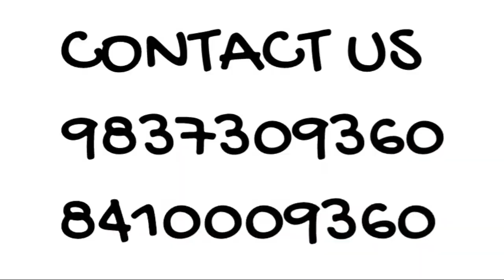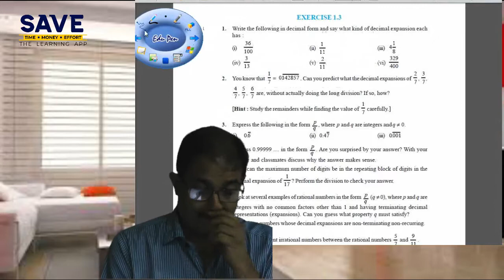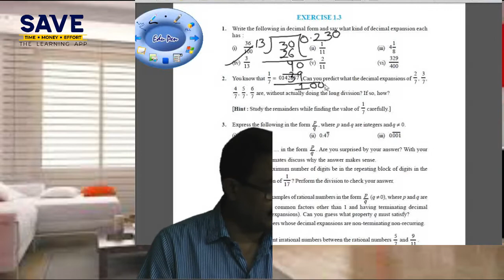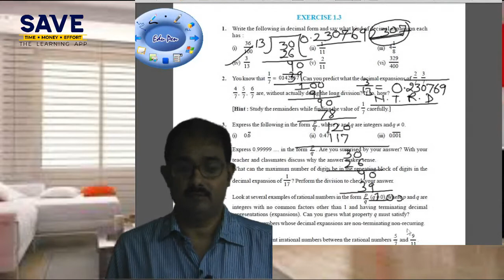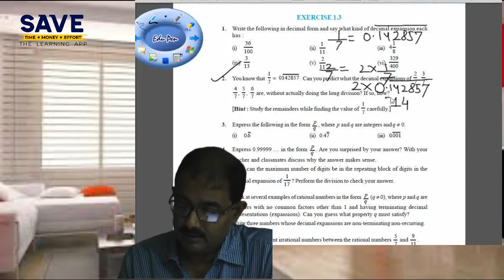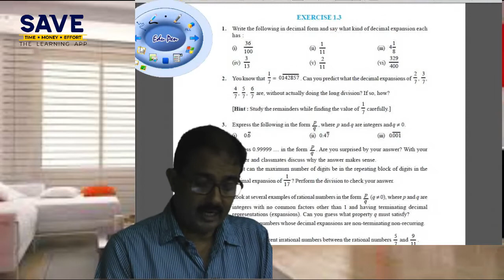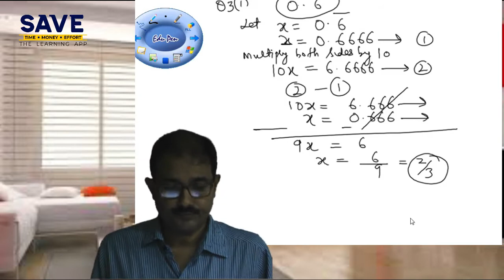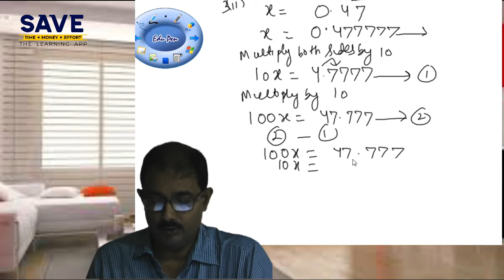LECTURE 3 I NUMBER SYSTEM I CLASS 9TH I SH